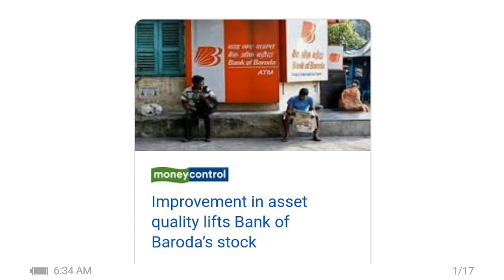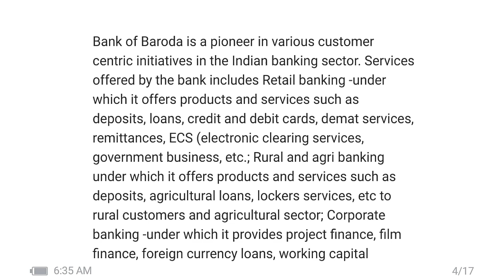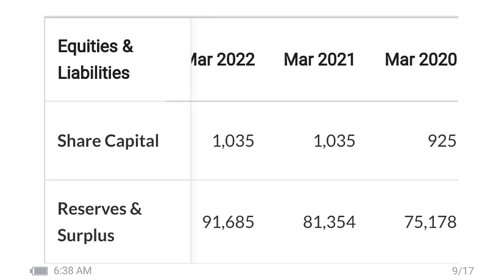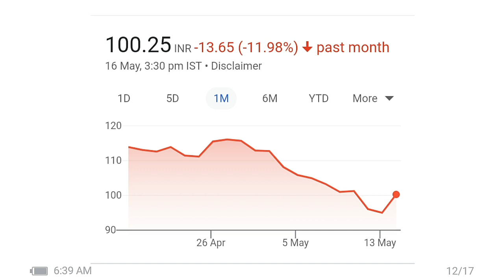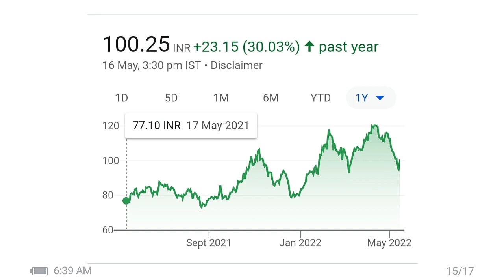Bank of Baroda Q4 Results | Bank of Baroda share Price Target | Bank of Baroda share Latest news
1. Bank of Baroda Q4 Results |
2. Bank of Baroda share Price Target |
3. Bank of Baroda share Latest news
4. Bank of Baroda share Analysis
5. Bank of Baroda share news
6. Bank of Baroda share